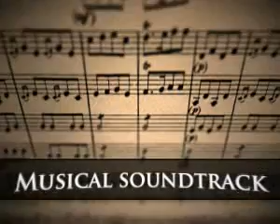Fabled Legends: The Dark Piper Collector's Edition [FINAL]